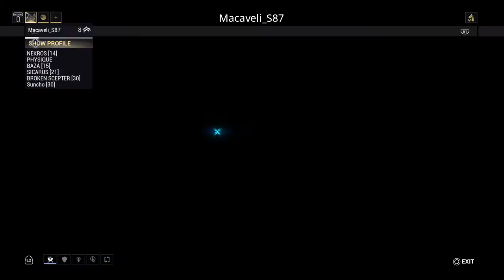One of the fastest ways to quickly level up Warframe 2020 No Commentary! Pure Gameplay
In this video I will show you how fast you can raise levels with the help of other players. Notice which level the skins and weapons are at the beginning of the video and then at the end.

This is the beginner's guide to Warframe in 2020.  Warframe is one of the harder games for beginner's to get into and most of the Warframe guides out there tend to be a bit too long for the average new player.  With that in mind I set out to create a short, to the point but yet detailed beginner's guide to Warframe in 2020. Anyways hopefully this is a decent enough Warframe guide, as always questions, comments, Warframe guide requests and all that is welcome below!